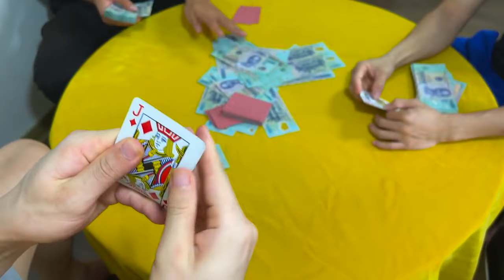Cú lừa Bạc Tỷ -Cầm Liêng Cực To Vẫn Không xuống Tiền Nhưng Bài 0 Điểm Lại Xả Láng